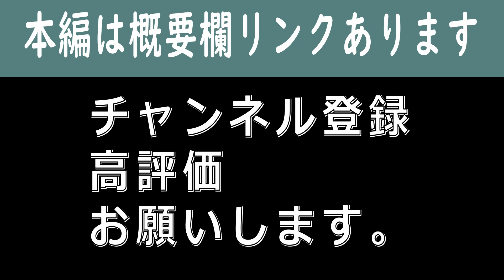【マナブ】小さなきっかけで人生変わりますよって話と仲間を募集するマナブさん‹‹‹【2021年】人生を変える行動【５つの指針／仲間を募集していきます】より›››